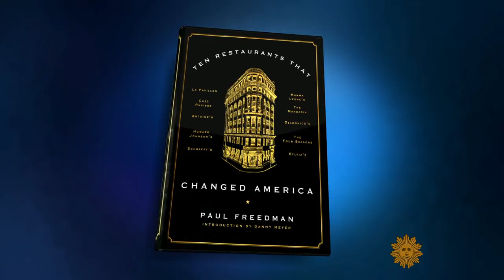10 restaurants that shaped popular taste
Delmonico's in New York City has been setting the table for the better part of two centuries. The first in America, we're told, to call itself a "restaurant," Delmonico's is on one historian's list of dining spots that shaped our popular taste. Jim Axelrod talks with Paul Freedman, author of "Ten Restaurants That Changed America."